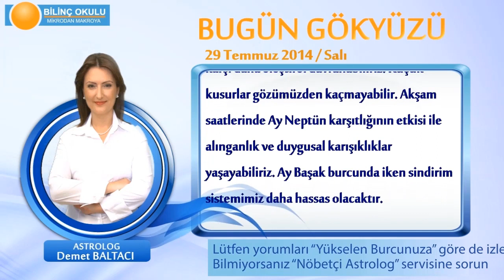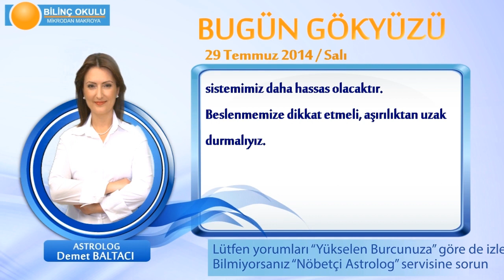YENGEÇ Burcu, GÜNLÜK Astroloji Yorumu,29 TEMMUZ 2014, Astrolog DEMET BALTACI Bilinç Okulu